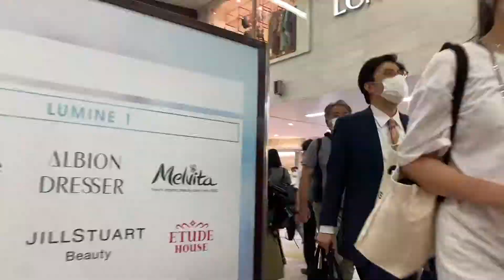大宮駅構内の混雑を避けて西口から東口への行き方〜ルミネ3F経由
大宮駅構内は混んでいるので、ルミネ3Fを通って西口から東口に行ってみました。

2021年8月撮影